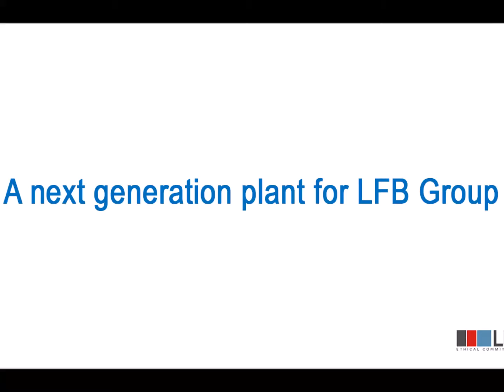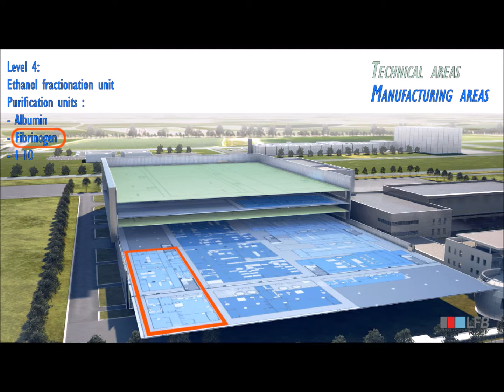The LFB next generation Plant 2019